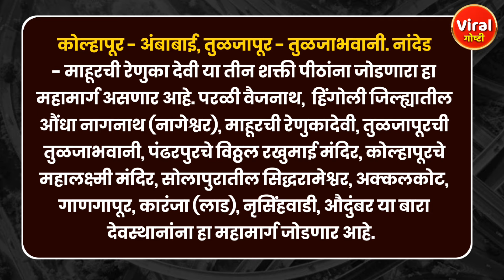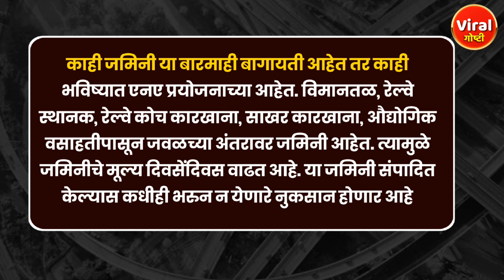शक्तीपीठ महामार्गाला शेतकरी विरोध का करत आहे? | Shaktipeeth Expressway | Viral Goshti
शक्तीपीठ महामार्गाला शेतकरी विरोध का करत आहे?
शक्तिपीठ हाईवे का विरोध क्यों कर रहे हैं किसान?
Why are farmers opposing the Shaktipeeth highway?

Shaktipeeth Expressway काय आहे?
What is Shaktipeeth Expressway?
शक्तिपीठ एक्सप्रेसवे क्या है?

शक्तीपीठ महामार्गा प्रकल्प काय आहे?
क्या है शक्तिपीठ राजमार्ग परियोजना?
What is Shaktipeeth Highway Project?

शक्तिपीठ महामार्गाला किती खर्च होत आहे?
How much is the Shaktipeth highway costing?
शक्तिपीठ राजमार्ग की लागत कितनी है?

शक्तीपीठ महामार्गाला कोल्हापूर मध्ये विरोध का होतोय?
कोल्हापुर में शक्तिपीठ हाईवे का विरोध क्यों?
Why is Shaktipeeth Highway opposed in Kolhapur?

Eknath Shinde
Devendra Fadanavis
Shahu Maharaj Chatrapati
Shaktipeeth Expressway
Shaktipeeth Expressway Explain
Shaktipeeth Expressway Kolhapur Protest
Shaktipeeth Expressway Farmer Protests